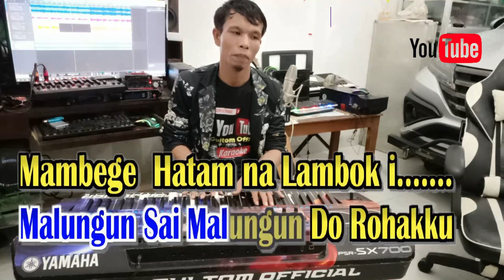KARAOKE PIGA LELENG NA I || NADA COWOK SUARA TINGGI - BES = DO - Bulan Panjaitan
Piga leleng Na i - Au Manganju anju Ho -
Piga Leleng Na i - Au Mengelek elek Ho….. -
Lalap sai Lalap Holan Mengalah -
Menghadapi ke Egoisan mu…… -
Dang Holan be sadari, saminggu
Manang Sabulan Au Mengalah -
Alai Nunga mar taon taon Hasian. -
Hu lehon do sude - Pinangido ni Roham -
Hu oloi do sude - Akka Hata Hata mi. -
Lalap sai lalap Holan na Salah -
Sude Akka Pambahenanku. -
Songon Manuk na Peokon - Maoto Huhilala….. -
Ai so Hea, tikkos Au di Simalolong mu... -

Reff ..
Masihol... sai Masihol di Rohakku  -
Di Pangelekhon mi. -
Malungun Sai Malungun Do Rohakku -
Mambege  Hatam na Lambok i……. -
Ikkon tong do pikkironmu Rohakkon… -
Unang sai Holan Roham Lao si Elekon -
Ai dang Debata au na boi Holan na Sabar… -
Jolma Biasa do Au  -
 Nampuna Batas Kesabaran…… -